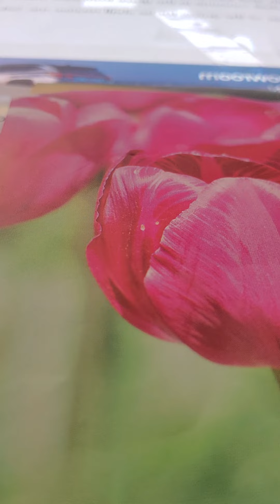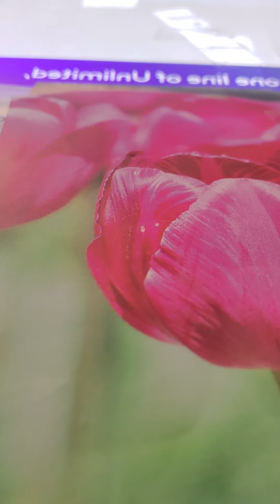Sunday school Daily home bible readings ransomed from the power of death